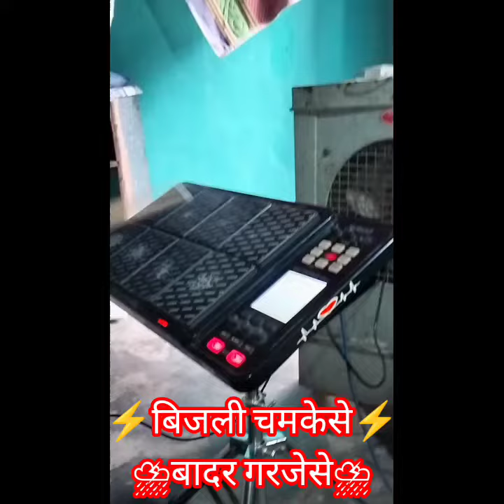😊😊 न्यू हल्बी गीत में छोटा सा प्रयास😊😊💞💞 बादर गरजेसे बिजली चमकेसे💞💞🎧🎧use for headphone🎧🎧